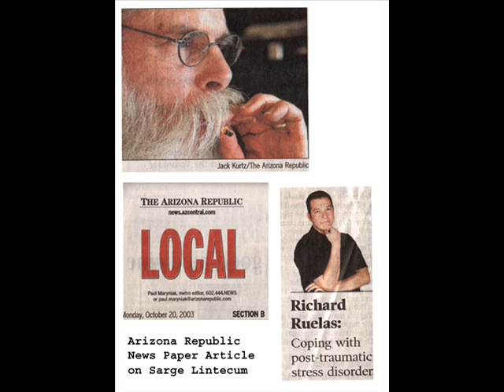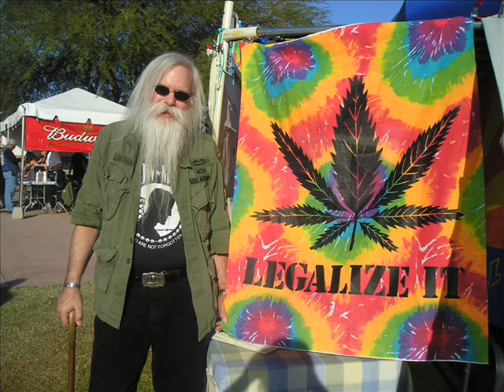Two Plants in My Yard Video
Here is a cut from my new CD, "Post Traumatic Stress Disorder Blues" titled, " Two Plants in My Yard," Cajun Rock style.